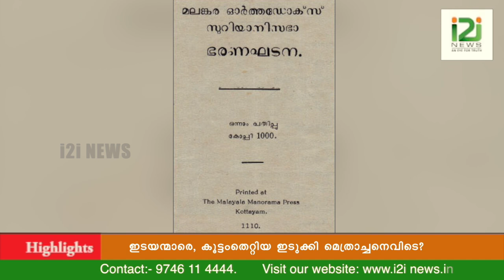Mathews Mar Theodosius|ഇടയന്മാരെ, കൂട്ടംതെറ്റിയ ഇടുക്കി മെത്രാച്ചനെവിടെ?